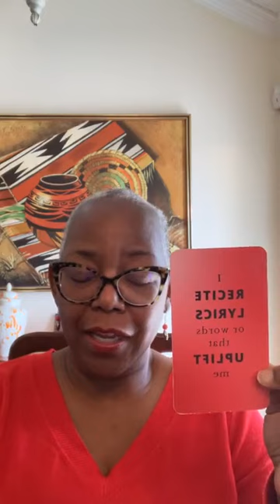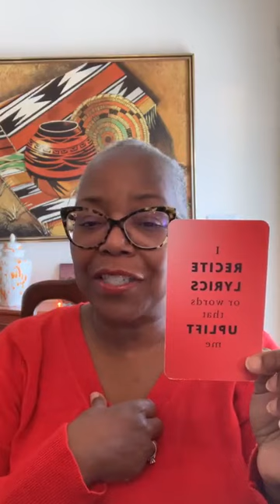Mindfulness Practice with Tapping I LINKTR.EE/BARBARAFAISON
ENJOY this from an IG live session!

About Barbara➡️
Barbara J. Faison is an author, meditation mixologist, content creator and professional voice talent who shares practical ways to help you struggle less and enjoy life more. Barbara’s easy, relaxed meditation style makes you feel like you are sitting with your favorite aunt.

I enjoy coffee and tea! Did you know you can -